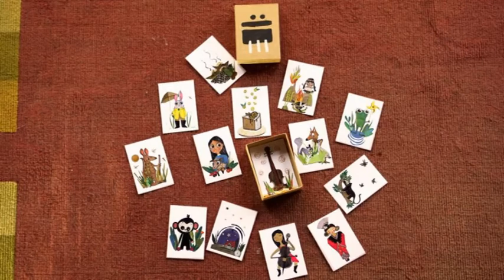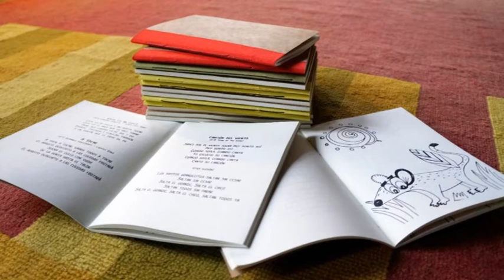Sofía Ferrero – Victoria Rey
Realizan kits de iniciación musical y ganaron el programa Espacio Santafesino